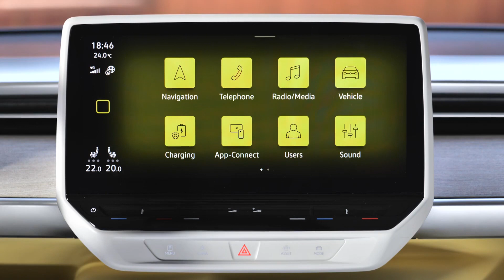El reemplazo de la Kombi es eléctrico || Volkswagen ID.Buzz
Después de varios años de coquetear con la idea, Volkswagen ha devuelto a la vida a la Kombi. El famoso vehículo multipropósito, que empezó su producción en los años 50 y que luego se convirtió en un ícono popular, ha sido rebautizado y reinterpretado con la última tecnología de la industria automotriz. Ahora llamado ID. Buzz, el nuevo MPV tiene dos configuraciones: una para pasajeros y otra para carga, tipo panel. En esta nota, te contamos todos los detalles.

Cuéntanos en los comentarios, qué opinas de este nuevo concepto de kombi eléctrica.